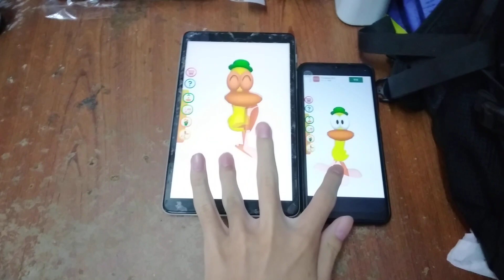Talking Pato Echo 10429